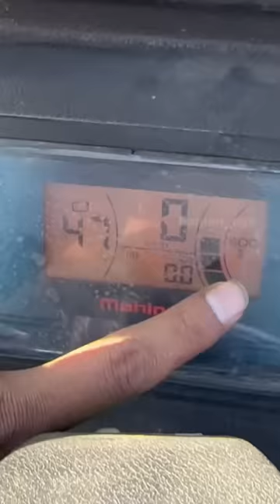The E- Alfa Mini from Mahindra 🤭🔥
why mahindra why